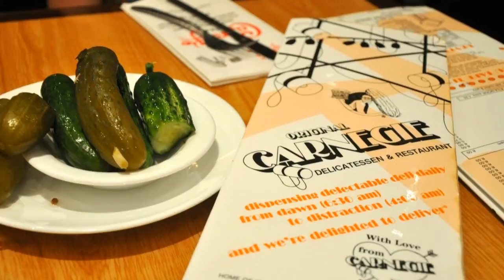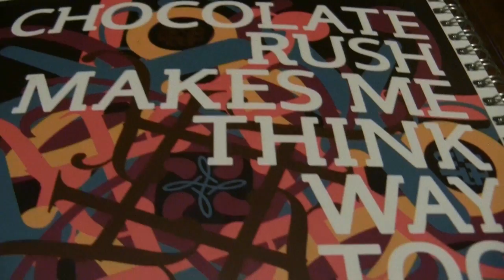Las Vegas 2011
Jazz on the Strip Las Vegas 2011 , Jazzercise